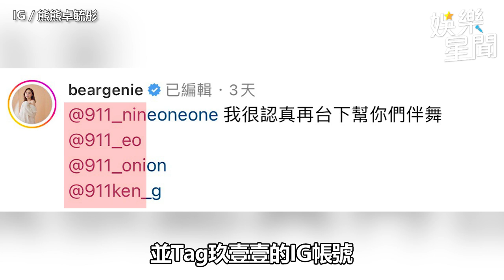熊熊狂晃30秒洩春光！傲人身材包不住 網一看嗨喊：攝影師鏡頭很賊｜娛樂星聞